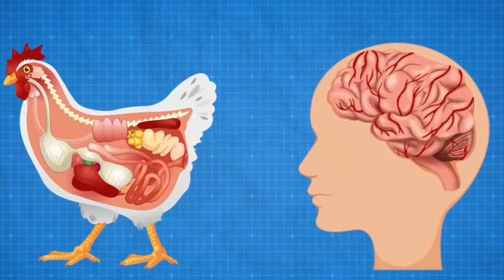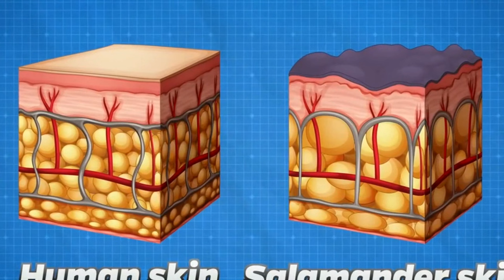Animais Que Sobrevivem À Morte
defato curiosidades vocesabia curiosidades defato vocesabia conhecimento falaserio A morte pode ser algo implacável e absoluto, mas sempre existem certas exceções à regra!

Direitos Autorais
Ao menos que tenha sido criado por DeFato, as licenças para imagens/filmagens contidas no vídeo foram obtidas nas seguintes fontes: Envato Elements, Shutterstock e videezy.